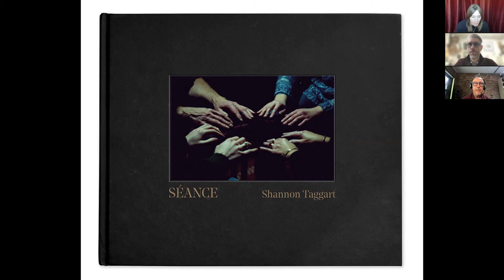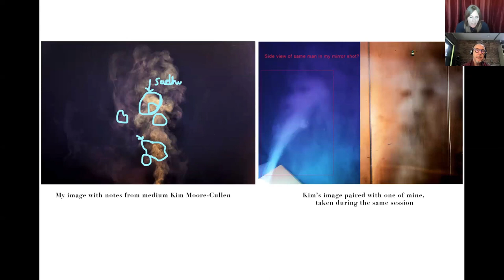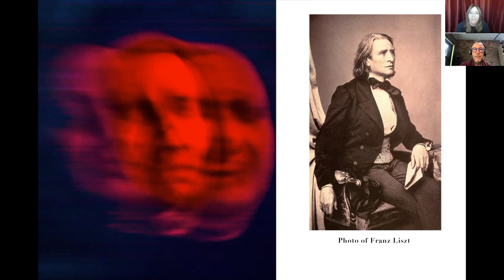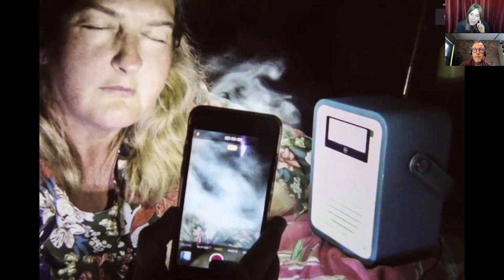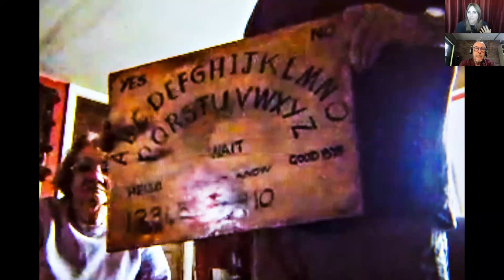Virtual Artist Talk with Shannon Taggart and Matthew Ostrowski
A virtual artist talk with Shannon Taggart and Matthew Ostrowski, the two artists featured in Messages & Mediums at Rochester Contemporary Art Center – an exhibition exploring the intersection of Spiritualism and technology. The exhibition’s curator, Bleu Cease, participated in the dialogue and posed questions to the artists.

This talk was originally held on October 23, 2021.